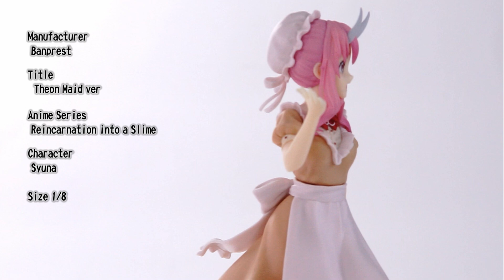【Japan】Maid verAnime Series Reincarnation into a SlimeCharacter Sion【Anime】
Manufacturer
 Banprest

Title
   Maid ver

Anime Series
 Reincarnation into a Slime

Character
 Sion

etc.

United States